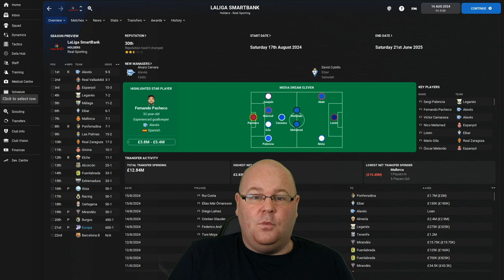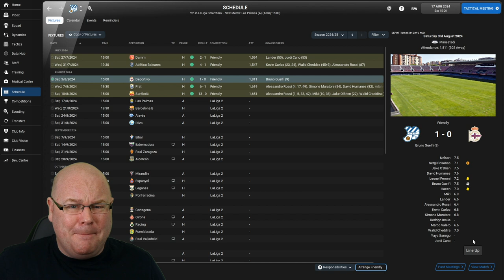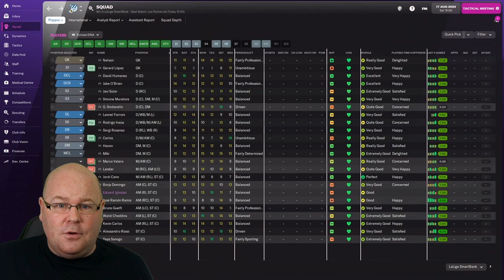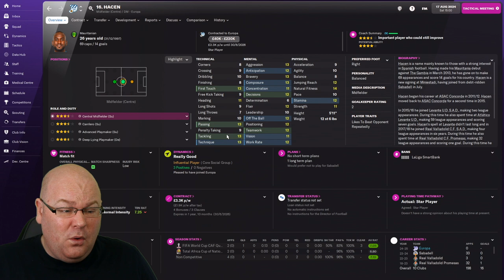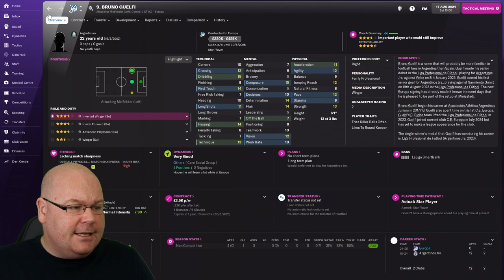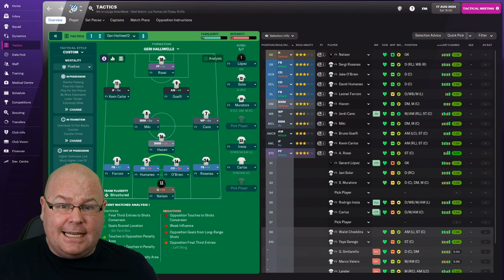FM22 | #19 | New Season | Beg, Borrow, Steal | Football Manager 2022 Let's Play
In this lower league management FM22 Let's Play, we try to take a team to the Spanish Primera Division without spending any money on transfers!